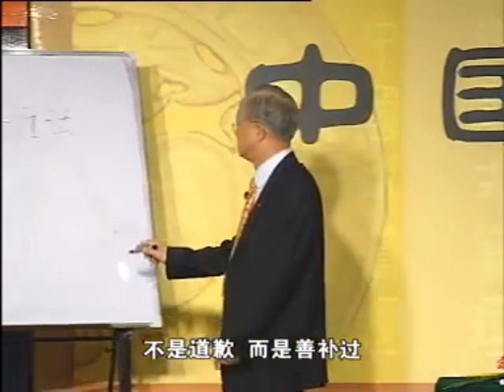曾仕强 圆通的人际关系 【全系列15】10 技巧之“八口吹牛”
曾仕强 圆通的人际关系 【全系列15】
10 技巧之“八口吹牛”
怎样理解人际关系文化
如何运用人际关系之道
怎样走出人际关系困境
如何提升人际关系魅力